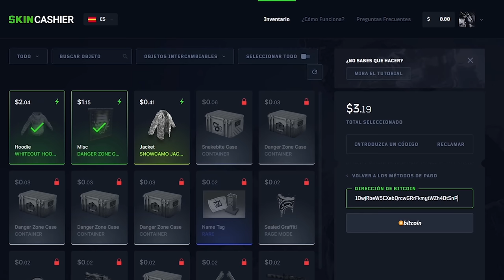ENCONTRAMOS UNA BASE EN DECAY EN EL INICIO DE WIPE! | RUST Gameplay Español